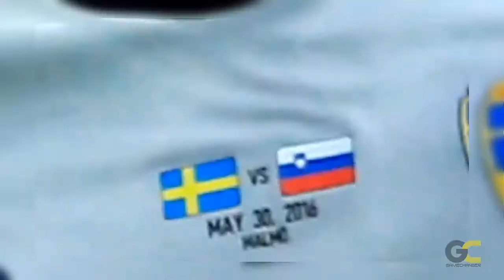Man united's TOP SUMMER Transfer Targets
Man utd forever

glory  glory  man  united